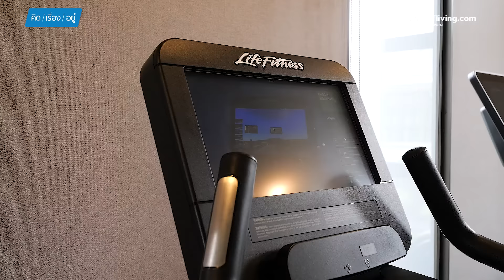บ้านเดี่ยวหรูระดับคฤหาสน์ ติดถนนบรมฯ | Grand Bangkok Boulevard บรมราชชนนี | คิดเรื่องอยู่ EP.795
คิดเรื่องอยู่ วันนี้เราพาทุกคนมาดูบ้านเดี่ยวหลังใหญ่ระดับคฤหาสน์จาก SC Asset กับโครงการ Grand Bangkok Boulevard Borommaratchachonnani (แกรนด์ บางกอก บูเลอวาร์ด บรมราชชนนี) โดยบ้านในโครงการ เป็นบ้านหน้ากว้าง บนผืนที่ดินขนาดใหญ่ พร้อมทำเลที่อยู่ติดถนนใหญ่อย่างบรมราชชนนี กับแบบบ้าน New Series รองรับได้สูงสุด 6 ห้องนอน 7 ห้องน้ำ 6 ที่จอดรถ
โครงการนี้ เน้นความเป็นส่วนตัวด้วยจำนวนเพียง 21 ยูนิต และด้านในโครงการยังมี Clubhouse ขนาดใหญ่ ที่ได้แรงบันดาลใจมาจากสถาปัตยกรรม Neo Classic เพิ่มความหรูหราลงตัว รายละเอียดของโครงการจะมีอะไรอีกบ้าง ไปชมกันครับ
ราคาเริ่มต้นอยู่ที่ 60 ล้านบาท (ต.ค.67)
00:00 - Highlight
01:32 - Fact โครงการ
01:55 - Residence | ที่อยู่อาศัย
02:33 - สรุปตารางราคา
02:37 - พาชมบ้านตัวอย่าง (ภายนอก)
06:43 - พาชมบ้าน VITTORIANO ชั้น1
13:36 - พาชมบ้าน VITTORIANO ชั้น2
23:06 - Facilities | ผังโครงการ
30:33 - สรุปภาพรวมโครงการ
ลงทะเบียนรับสิทธิพิเศษ
เส้นทางเยี่ยมชมโครงการ